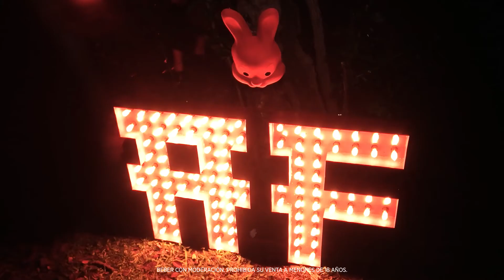CAMPARI | ANTIFERIADO de Pascuas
Para Campari Argentina realizamos la cobertura audiovisual del Antiferiado un segmento que acompañaremos a lo largo de todo el 2017. En esta oportunidad fuimos hasta el Solar de la Abadia.
Cliente: SRZ - Campari
Productora: Ideas en Foco
Cámara: Jose Martin Formaro
Post producción: Juan Buzzelli
Equipamiento: Samsung NX1, Sigma 20mm f1.8, Canon 50mm f1.8
Año: 2017